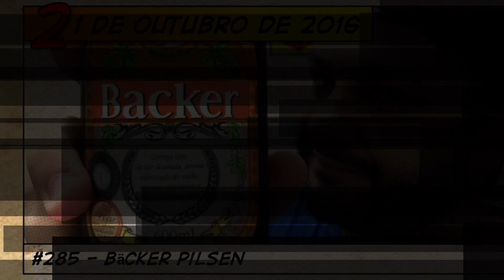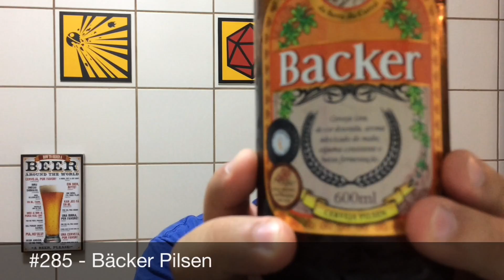Episódio #295 Backer Pilsen